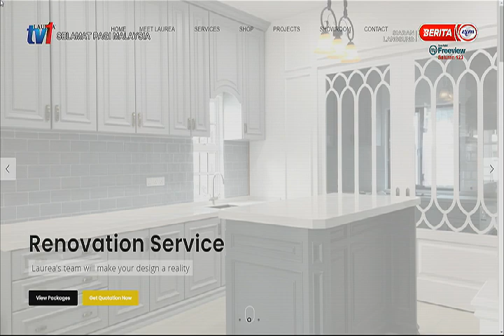10 APR 2021 – SPM - LAUREA PEREKA DALAMAN KHAS RUMAH ANDA